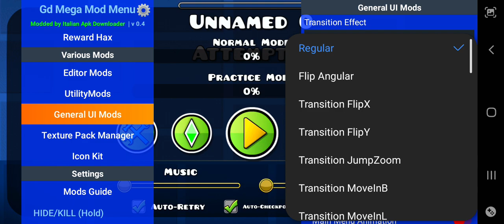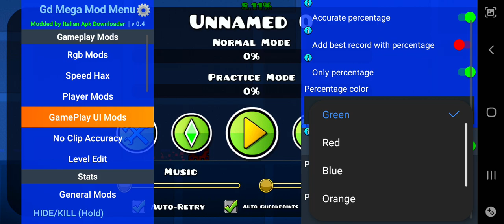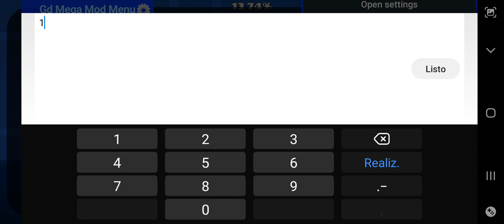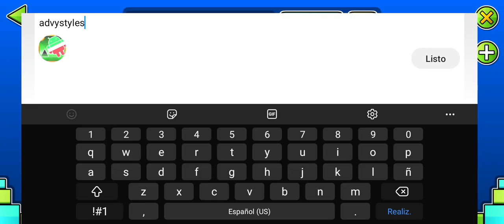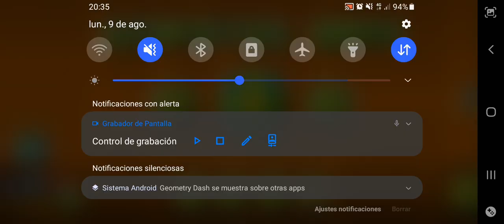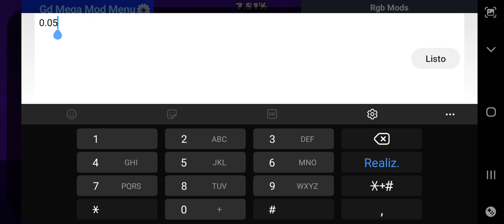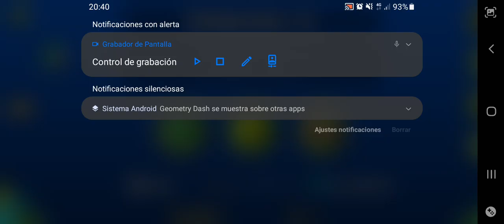HABLANDO SOBRE EL MEGA HACK PARA ANDROID Y LOS HACKS LEGALES PARA GEOMETRY DASH